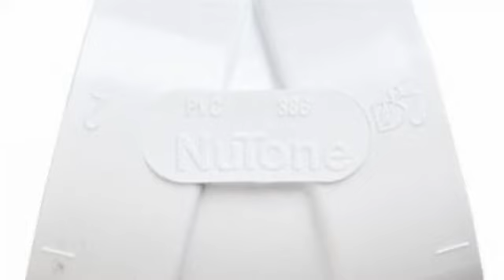Broan V120 Accessoires petit electromenager